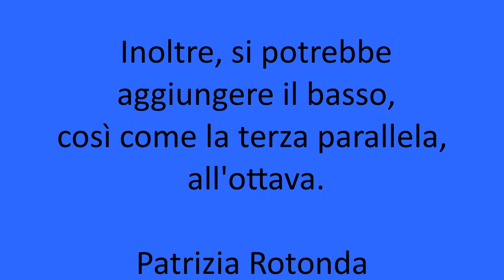Teresina la Malcontenta (video studio)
Video per lo studio, creato da Patrizia Rotonda
 "VOCI DALLA TRADIZIONE", durante la quarantena, a Marzo del 2020.

Teresina la Malcontenta (trad. Toscana)
Ninna nanna raccolta da Caterina Bueno

Teresina la malcontenta
babbo gode e mamma stenta
Babbo va all'osteria
mamma tribola tuttavia

Babbo mangia l'erbe cotte
mamma tribola giorno e notte
Babbo mangia e beve vino
mamma tribola col cittino

Babbo mangia li fagioli
mamma tribola coi figlioli
Babbio mangia il baccalà
mamma tribola a tutt'andà

Babbo mangia le polpette
mamma fa delle crocette
Teresina la malcontenta